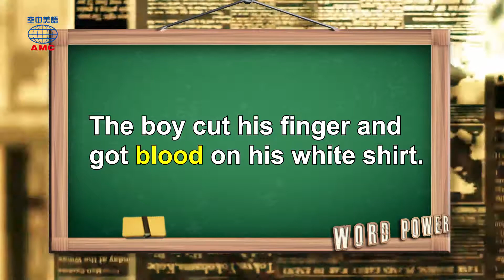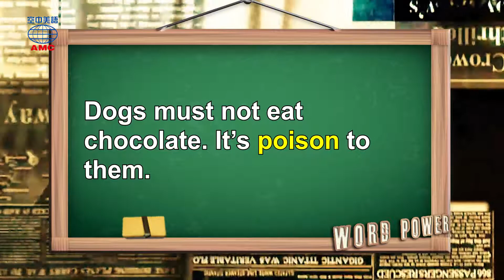2019年03月號Unit6【盜獵猖獗 緬甸象陷生存危機】-Word Power